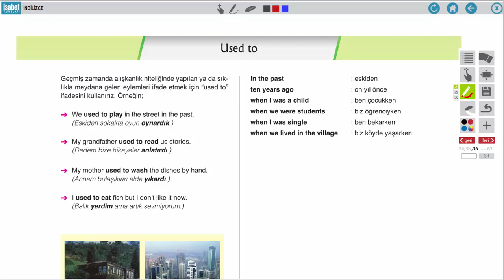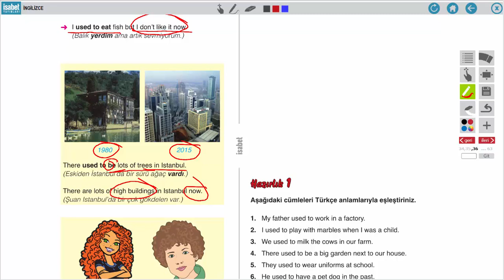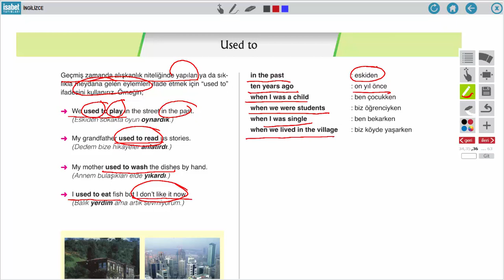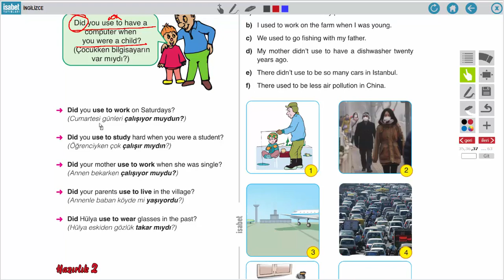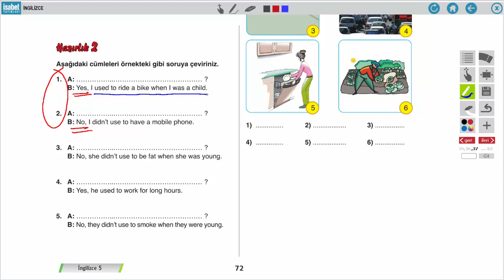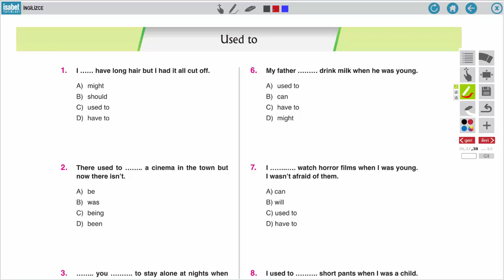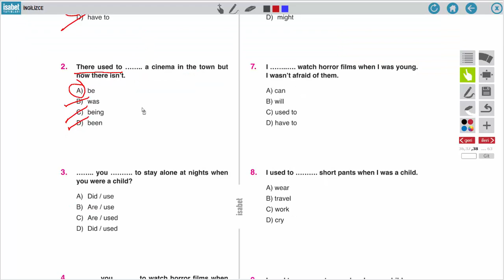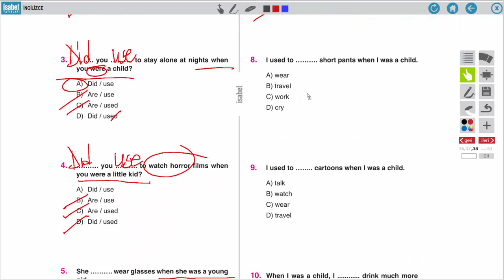AÖ 11. Sınıf İngilizce 5 Ders 7 Used To